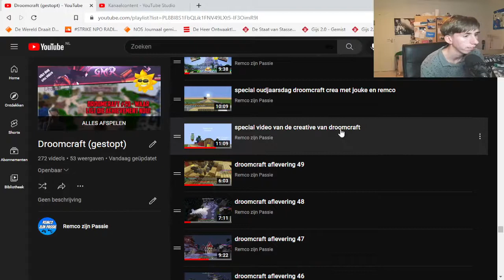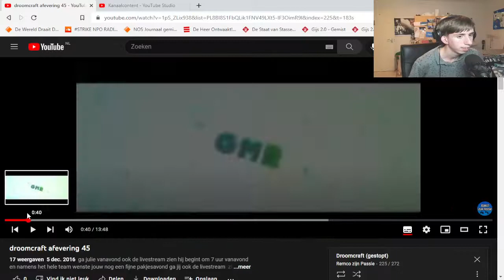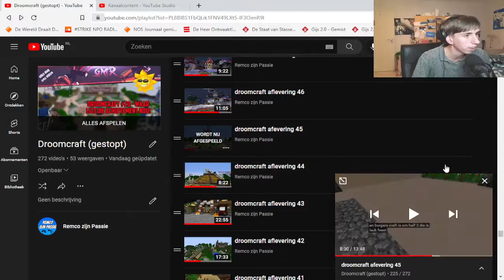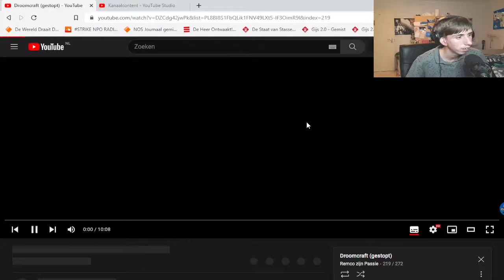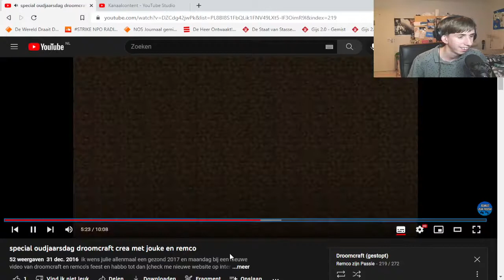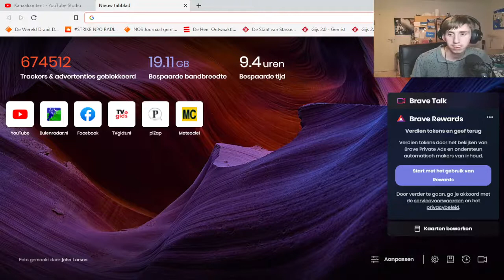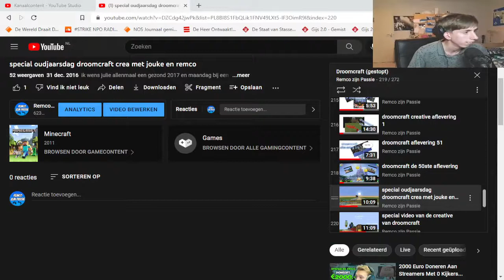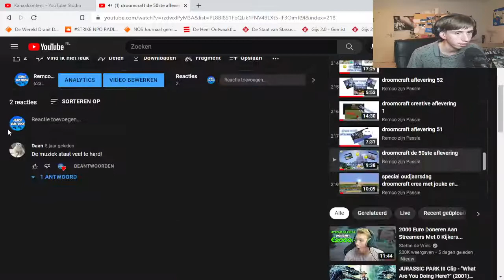De Aftrap naar Droomcraft Revisted #3/9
maandag
17:00 wat gaan we vandaag gamen

Dinsdag
17:00 de week in met remco

woensdag
17:00 rollercoaster tycoon 3

Donderdag
17:00 nederland nabouwen

vrijdag
22:00 nederland draait door

Zaterdag
17:00 we gaan terug in de tijd

Zondag
17:00 Droomcraft Revisted